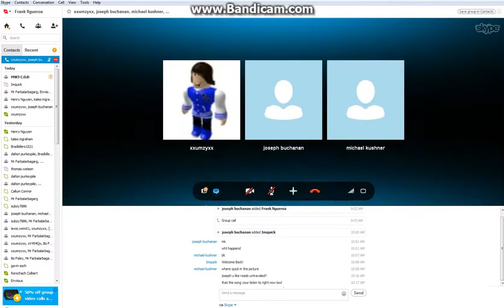were traped 2 D: - Playing Bloody Mary I .:Awake and Trapped:. with xxumzyxx and joseph buchanan